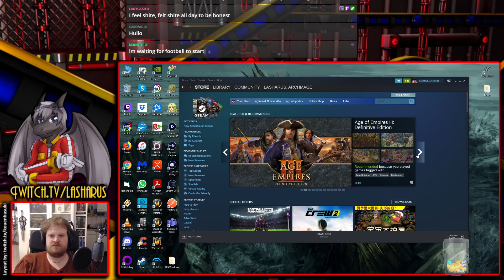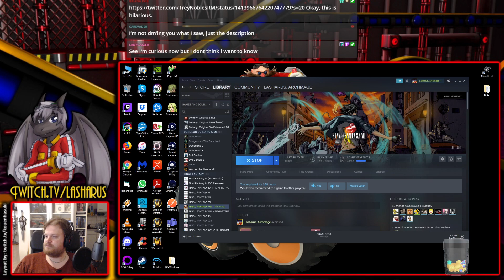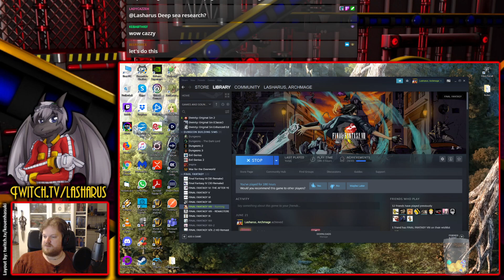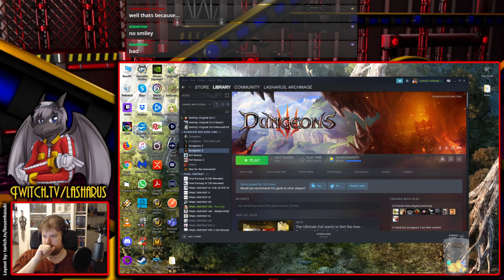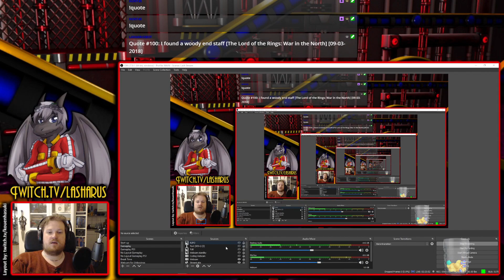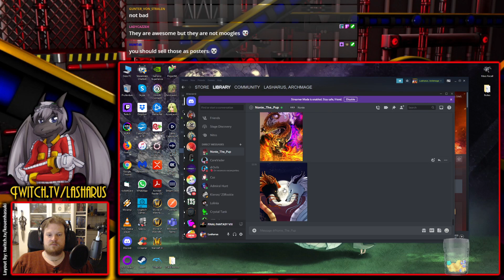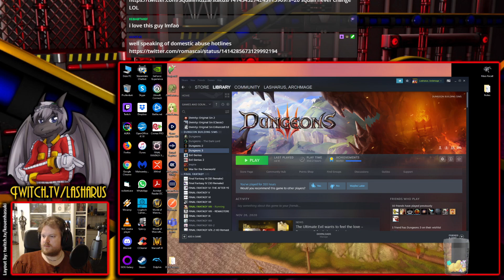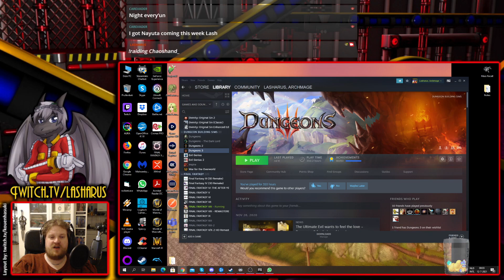Let's go play some Final Fantasy VIII Randomizer! (Part 7)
The series continues! Welcome to Final Fantasy VIII but with a twist: A randomiser that changes shop inventories, ability lists, boss spawns, etc! Enjoy part 7!

Original stream date: 11th of July 2021